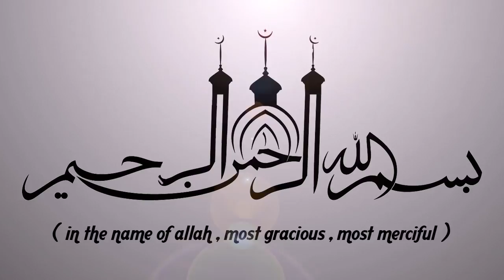സമ്പത്ത് അനുഗ്രഹമോ പരീക്ഷണമോ?... | LATEST ISLAMIC SPEECH IN MALAYALAM 2019 | NOUSHAD BAQAVI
Latest Speech Malayalam || Islamic Speech Malayalam 2019 || Noushad Baqavi 2019 New Speeches | Super Mathaprabhashanam

Noushad Baqavi 2019 Speech, Noushad Baqavi Speech,Noushad Baqavi 2019, Noushad Baqavi Latest Speech, Noushad Baqavi Prabhashanam, Noushad Baqavi  2018